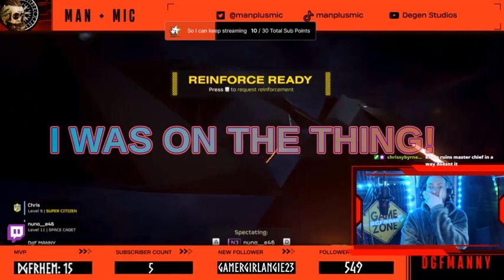Clips of the Week 03/03/2024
It's that time of the week where we showcase what our amazing community have been up to this week with a clip montage, enjoy!